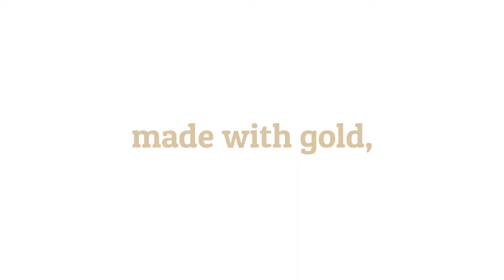Nativity Nog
Camel's milk eggnog, handcrafted by Mammal.